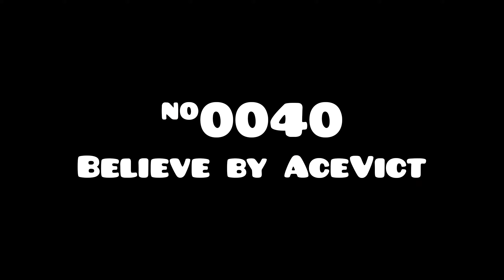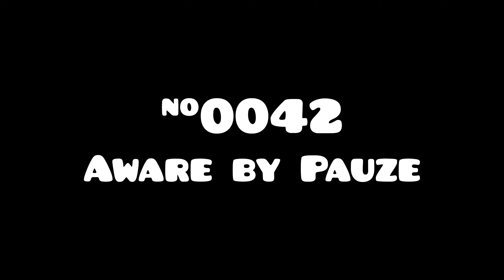[Daily Levels] #0031-#0045 [ALL COINS] | Geometry Dash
[Daily Levels] #0031-#0045 | Geometry Dash

0:00 Depression by Peton - #0031
1:08 Scent by Optical - #0032
2:28 Melancholy by f3lixsram - #0033
3:50 Ad Initium by Echonox - #0034
4:59 Lithium by SirHadoken - #0035
6:10 Danger Zone by GD Jose - #0036
7:39 OverLoad by GeoSlam1 - #0037
8:48 Enflux by Lemons - #0038
9:56 Ichor by DzRAS- #0039
11:09 Believe by AceVict - #0040
12:24 Generator by AbstractDark - #0041
13:37 Aware by Pauze - #0042
15:01 Oblivion by Pauze - #0043
16:13 Hydra by Darwin- #0044
17:26 Vooper by Serponge - #0045
19:29 Outro

#0031: Depression by Peton
Rating: Hard, 5★
ID: 28437165

Coin guide:
1st coin: Jump at 0:02
2nd coin: At 0:27
3rd coin: Up at 0:32

#0032: Scent by Optical (1:08)
Rating: Harder, 6★

Coin guide:
1st coin: Hold the dash orb at 1:23
2nd coin: At 1:49
3rd coin: At 2:03

#0033: Melancholy by f3lixsram (2:28)
Rating: Harder, 6★
ID: 28494331

Coin guide:
1st coin: Jump at 2:51
2nd coin: Fall at 3:09
3rd coin: At 3:26

#0034: Ad Initium by Echonox (3:50)
Rating: Hard, 5★
ID: 28622533

Coin guide:
1st coin: At 4:04
2nd coin: At 4:14
3rd coin: Hold the dash orb at 4:42

#0035: Lithium by SirHadoken (4:59)
Rating: Hard, 5★
ID: 28616189

Coin guide:
1st coin: At 5:05
2nd coin: Up at 5:32
3rd coin: Jump at 5:57 and follow the path

#0036: Danger Zone by GD Jose (6:10)
Rating: Harder, 7★
ID: 28677296

#0037: OverLoad by GeoSlam1 (7:39)
Rating: Harder, 6★
ID: 28676946

Coin guide:
First coin: Collect the coin at 7:43, coin is at 7:49
Second coin: Don't take the second green orb at 8:06 to get the coin
Third coin: at 8:20

#0038: Enflux by Lemons (8:48)
Rating: Hard, 5★
ID: 28771292

Coin guide:
1st coin: At 8:57
2nd coin: At 9:12
3rd coin: At 9:31

#0039: Ichor by DzRAS (9:56)
Rating: Hard, 5★
ID: 28794068

Coin guide:
1st coin: Jump at 10:19
2nd coin: At 10:37
3rd coin: At 10:53

#0040: Believe by AceVict (11:09)
Rating: Hard, 5★

Coin guide:
1st coin: Collect the 3 mini coins (11:23, 11:25, 11:28) to unlock the coin (11:31)
2nd coin: Jump at 11:44
3rd coin: At 12:02

#0041: Generator by AbstractDark (12:24)
Rating: Harder, 7★

Coin guide:
1st coin: At 12:45
2nd coin: Collect 3/5 keys in the section of 12:40-12:52 to unlock the coin at 12:56
3rd coin: at 13:25

#0042: Aware by Pauze (13:37)
Rating: Hard, 4★

Coin guide:
1st coin: Jump at 14:00
2nd coin: At 14:28
3rd coin: At the end of the level (14:53)

#0043: Oblivion by Pauze (15:01)
Rating: Hard, 4★

Coin guide:
1st coin: At 15:34
2nd coin: Drop at 15:52
3rd coin: At the end of level (16:06)

#0044: Hydra by Darwin (16:13)
Rating: Harder, 6★

Coin guide:
1st coin: At 16:37
2nd coin: At 16:43
3rd coin: At 17:17

#0045: Vooper by Serponge (17:26)
Rating: Hard, 5★
ID: 29089716

Coin guide:
First coin: Take the invisible black orb at 17:52 to get to the coin
Second coin: At 18:40
Third coin: Collect 8 mini coins in the last part of the level to get the coin at 19:17